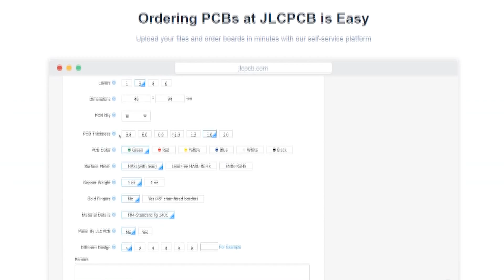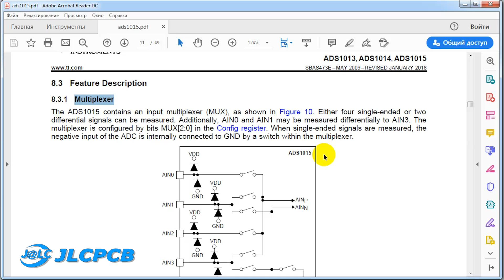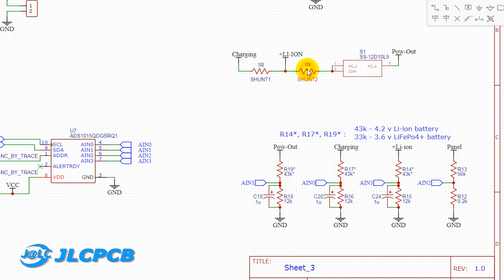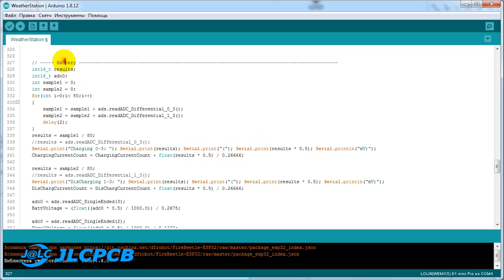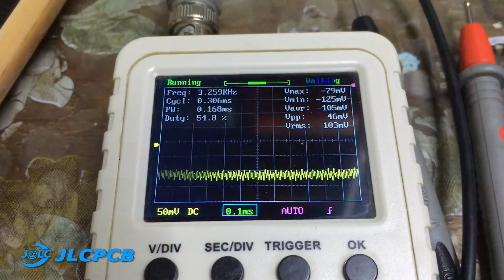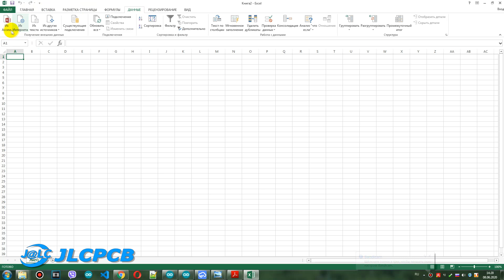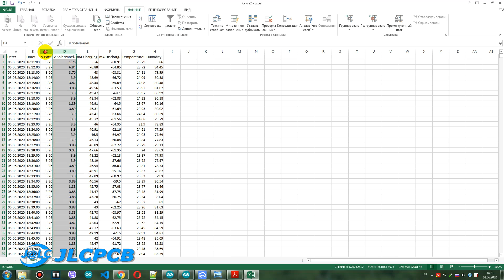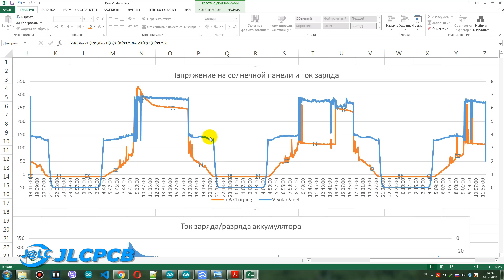Сколько потребляет погодная станция? JLCPCB.COM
Всем привет! Я продолжая развивать проект погодной станции на ESP8266. В этом видео в погодную станцию будет добавлена возможность измерения напряжения на солнечной панели, напряжения на акумуляторе, силе тока заряда, и силе тока разряда аккумулятора. Все измерения будут проводиться при помощи внешней АЦП ADS1015.